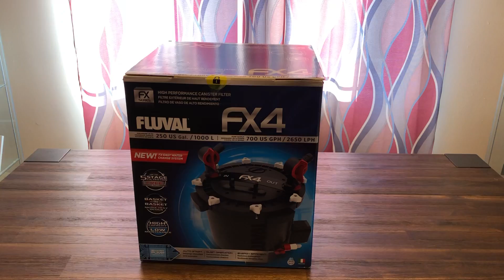Fluval fx4 Canister Filter Unboxing for 150 Gallon Aquarium.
Unboxing my new fish filter for my 150 gallon aquarium.

ONOURSHELF

THE GEAR I USE